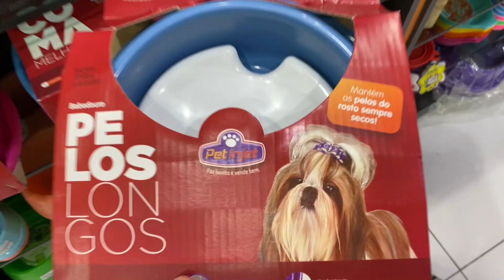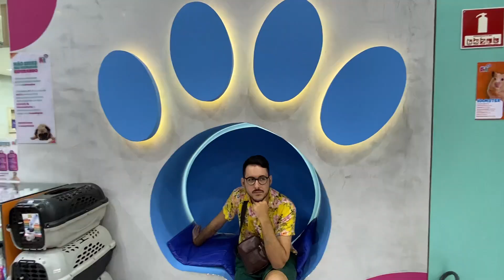DIA DE BANHO E TOUR PELO PETSHOP! Dois Pais de Pet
Dia de levar nossa shihtzu para tomar banho no Petshop

CUPOM FOODZ: DOISPAISDEPET

► Segue a gente no Instagram: @doispaisdepet

Já curte, comenta e compartilha! A gente posta 3 vídeos novos aqui no canal toda semana.